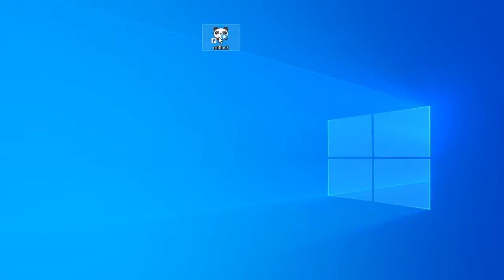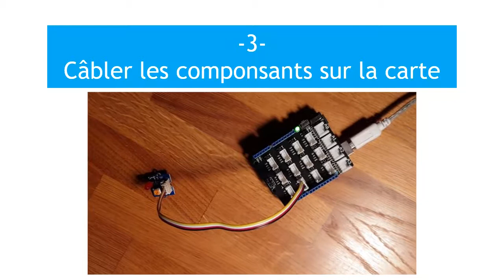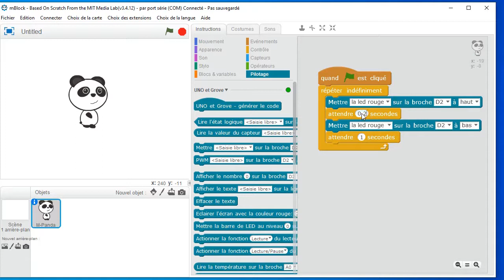mblock3- utiliser en mode connecte